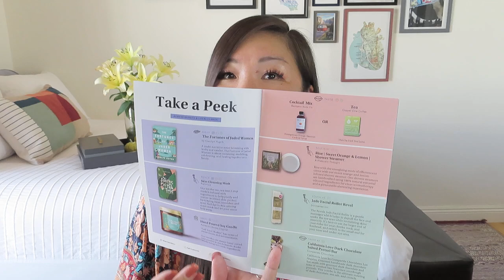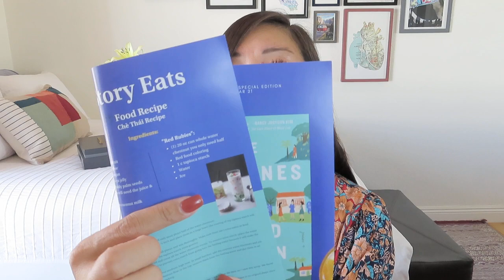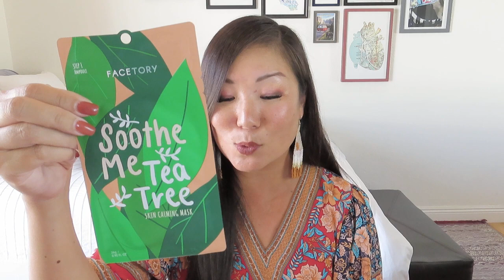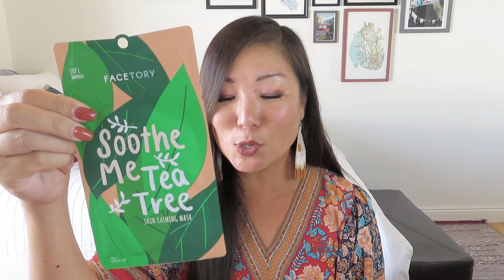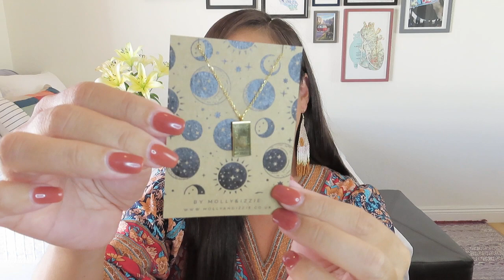Authentic Books | 2nd Anniversary Special Edition | Premium | Fall 2022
This limited edition box was $80.

Authentic Books
Receive a new, highly anticipated book each month, paired with self-care items that relax and immerse you in the book.
Mini - $42/month: choice of book + bookmark + booklet + candle + touch item + playlist + donation
Full - $52/month: all of the above + tea or cocktail [or coffee] + 1 additional touch item (2)
Premium - $62/month: all of the above + chocolate + 1 additional touch item (3)
+ $9.99 shipping

* Beachly – $30 off using NOEL30 or $100 in goodies using BONUSBOX
* VineOh! – $10 off and a FREE charcuterie board using NOEL